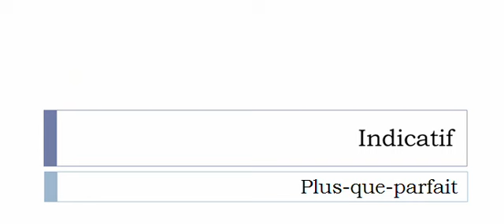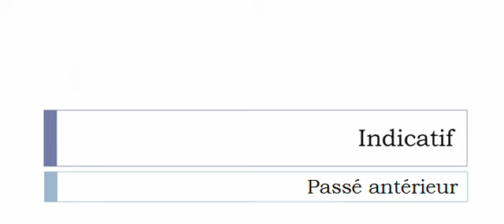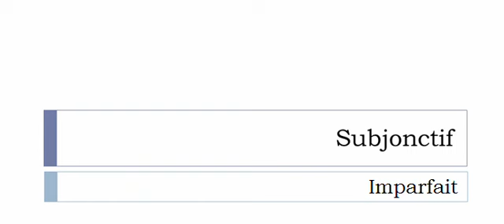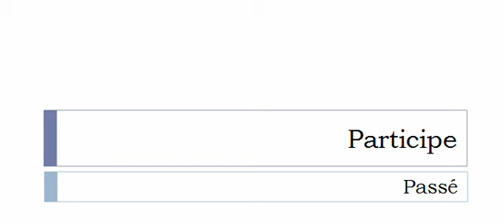Imparare il francese = Coniugazione = Fauder